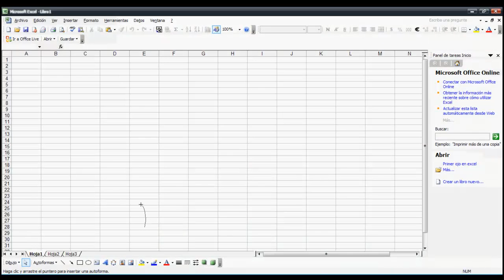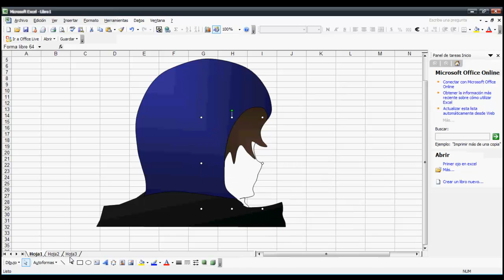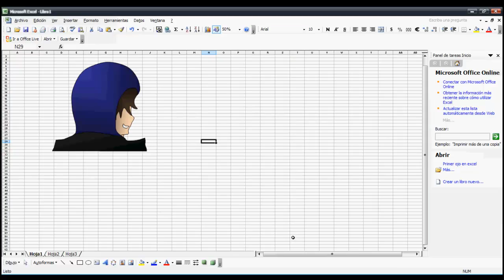Probando Suerte con Microsoft Excel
Probando suerte con Microsoft Excel, luego de ver unos tutoriales de Shukei :D